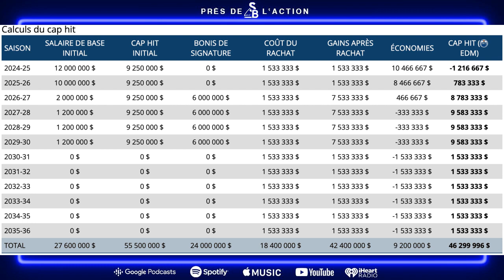Vert ou rouge - 14 mai 2024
Igor Shesterkin ou Sergei Bobrovsky?